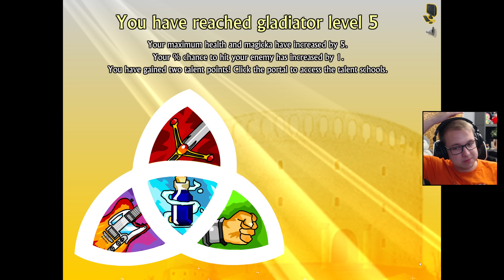MIECZE I GITARY - Swords and Sandals III Ultratus #01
Król Cyganów na arenie.

Seria let's play/zagrajmy w Swords and Sandals 3 Ultratus. Jeżeli odcinek się spodobał to daj łapkę w górę.